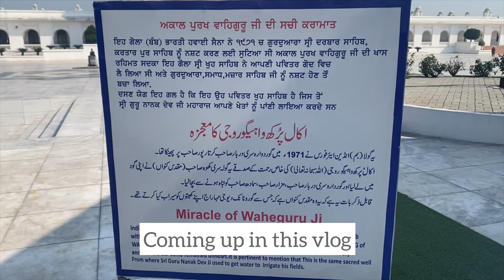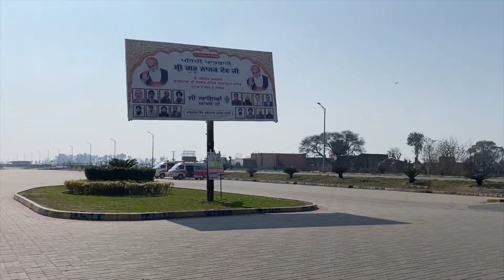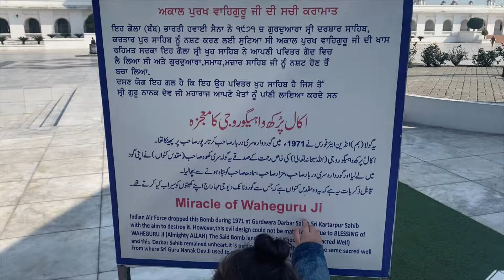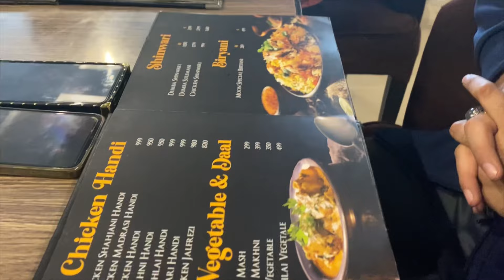Visiting Kartarpur Gurudwara in Pakistan | Baba Guru Nanak Shrine | Kartarpur Corridor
How Pakistan Army Treat Indians at Kartarpur Sahib Wahe guru Vaishaki festival is coming. Visiting Kartarpur Gurudwara in Pakistan. Everything you need to know is in this vlog. When Pakistani meets Indians. In this video we went to Kartarpur border Darbar Guru Nanak and met with Indian family their good experience love the atmosphere there and managements also. It is in tehsil Narowal Punjab.

Also press 🔔 bell icon for notification of our every new video